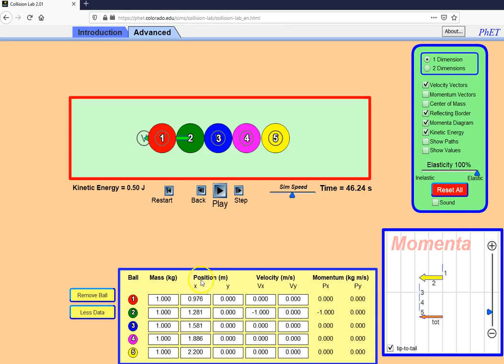PhET Newtons Cradle (No commentary)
Update 2021: do NOT use the Flash player version as it is out of date and not secure. Use the updated version at: